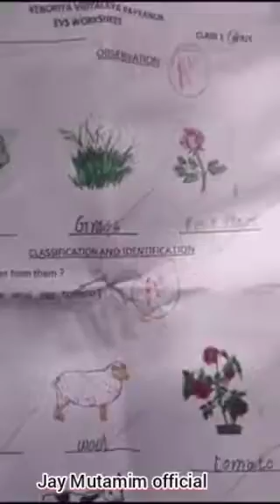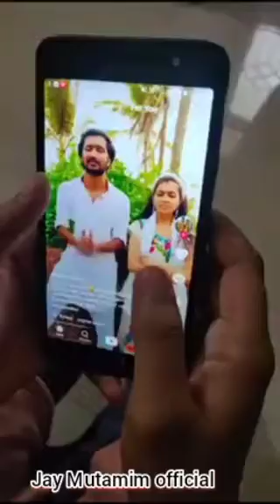DEWI PERSIK SAMA PAK RT MAIN SINETRON#dewipersik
Dewipersik ribut sama pak rt#dewipersik pakrt Hp bisa merusak generasi masa depan anak bangsa#anakbansarusak#generasibangsa#jaymutamimofficial